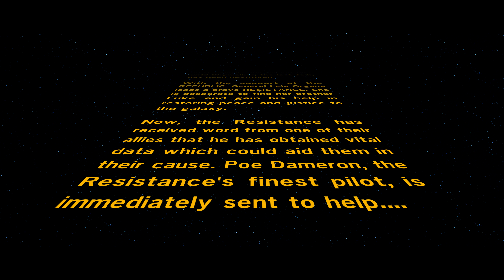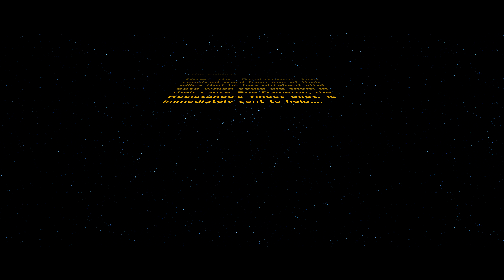Lego Star Wars The Force Awakens PC 4K Ultra HD - Chapter 1: Jakku